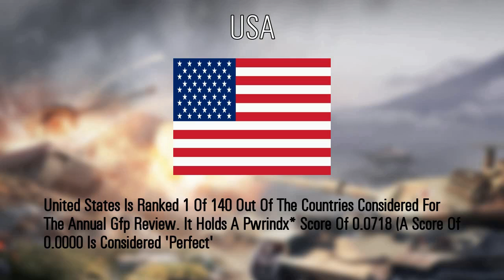United Kingdom vs USA military power comparison (military comparison)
source:
    armored forces eu.